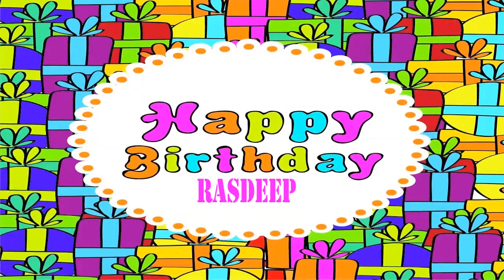Rasdeep Birthday Wishes & Mensajes